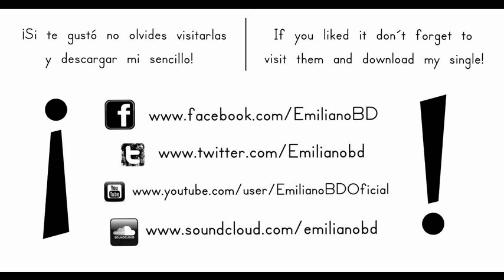Napier Cover | Paparazzi (Lady Gaga)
Hola! Soy Napier de Argentina!

Espero les guste mi cover : )
Hope you enjoy my cover : )

Audio (Grabación, mezcla y master): Estudio Marcelo Penco